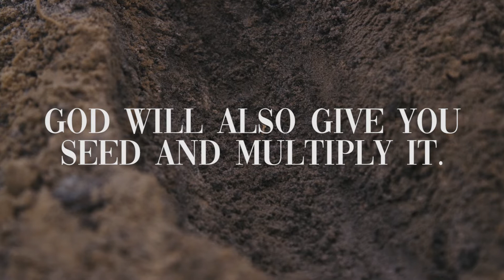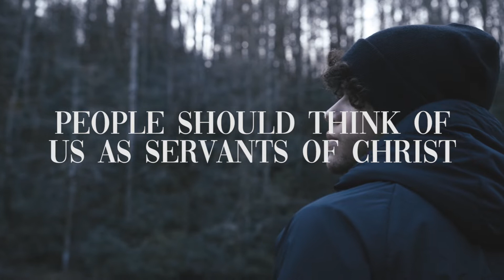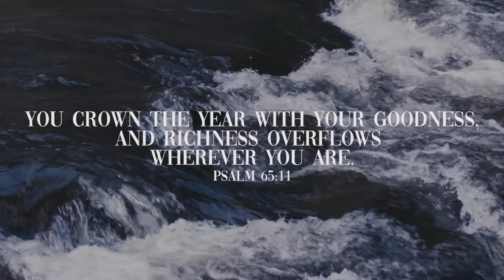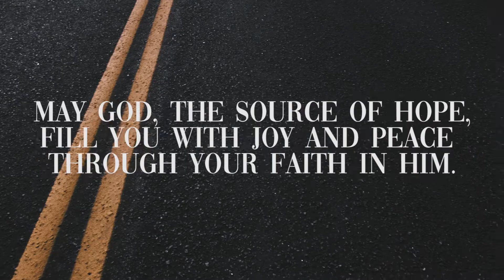Overflow - Vision 2019 | Life Church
Have fun and grow in your faith with a church that always offers unconditional love, acceptance, & forgiveness.

MB01FUPJUFGRPKP